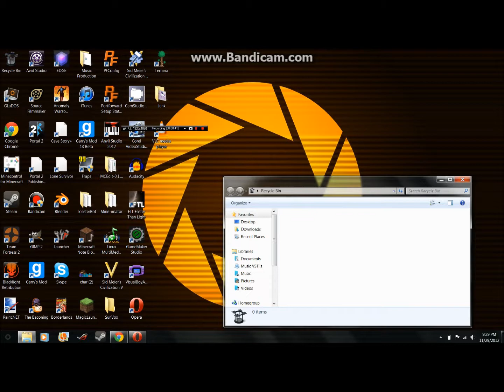Wow GLaDOS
My desktop.